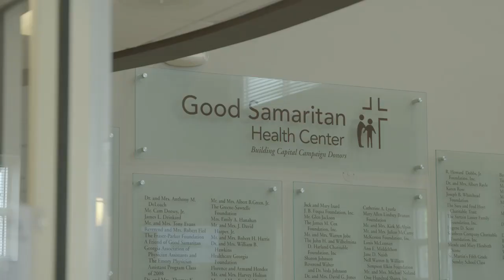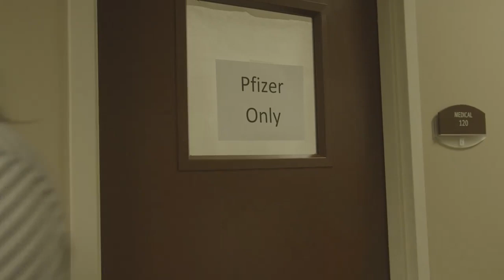Heroes4Health Sharing Their COVID-19 Vaccine Story: Ft. Free Clinic Worker Ericka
See how Ericka, a free clinic worker in Atlanta, Georgia, went from being hesitant to getting the COVID-19 vaccine and giving her father the vaccine; more

Ericka has dark skin, dark hair past shoulders and is wearing a pink top throughout most of the video. Access to full video description and transcript with and without timing

Thank you to Ericka for being one of our Heroes4Health and serving your community with Good Samaritan Health Center Atlanta throughout the pandemic.

COVID-19 vaccine questions? Americares and The National Association of Free and Charitable Clinics are here for you.

At Americares we believe in health for all and proudly support our frontline Heroes4Health​​​​​​!

With our partners, friends and supporters, we’ve been championing health for over 40 years.